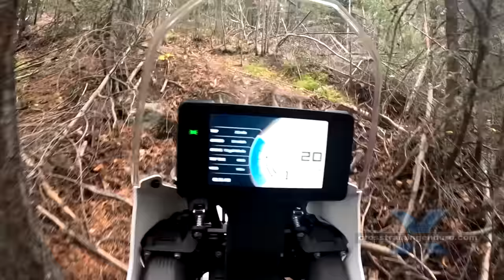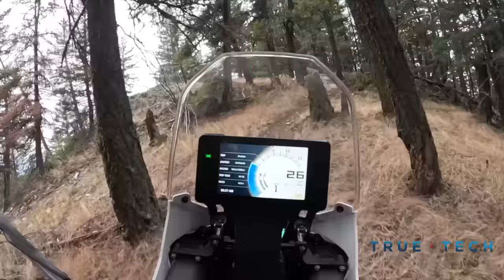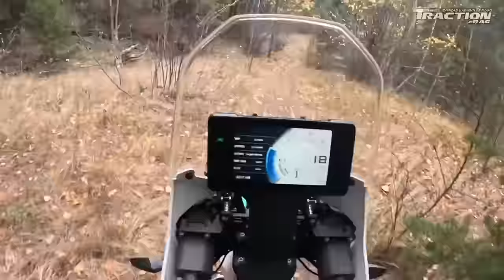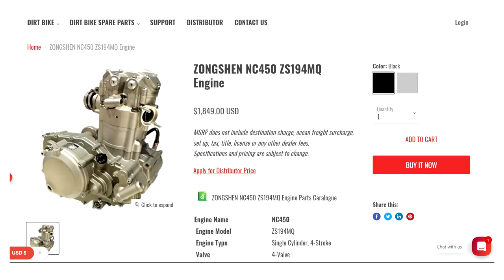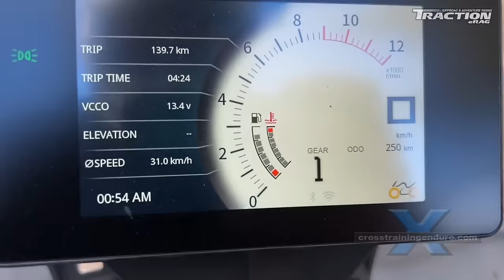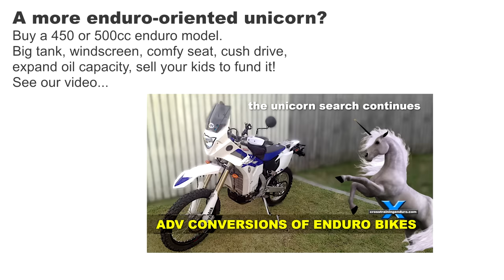Kove 450 Rally review: ultimate unicorn or Chinese crap?︱Cross Training Adventure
Our Kove 450 Rally review. Three days of testing three Kove Rally bikes on all sorts of terrain. So... the Kove FSE450R. It's generating a lot of hype. The first models went to social media influencers and they are raving about it. Other riders are saying it's another cheap Chinese motorbike that will rust, break down or fall apart like earlier Chinese models. Some of the influencers are actually quite well paid so we watch their Kove FSE450R Rally reviews with a big dose of healthy scepticism. Long term reliability? Welcome to Cross Training Adventure, we are into all things dual sport and adventure on the east coast of Australia. We simply won't know until there are lots of independent long-term FSE450R reports from owners. The quality certainly looks good from initial inspection. Keen on adventure riding in Australia? Instead, he decided to create a rally motorbike and send a Chinese team. All three Kove Kove FSE450R bikes finished the race. A lot of Chinese manufacturers are copying the designs of other brands without permission. But it's good to see the Kove 450 Rally appears to be an original design. Our team did find a few issues with three solid days of riding for this Kove 450R review. More on that later. A quick bit of history. The Kove 450R Rally has been created by a Chinese business man who says he always dreamed of riding in the Dakar race.  We aren't sure about their other models. Kove have an 800cc adventure motorbike that is based on the KTM 790 engine. Check out our reviews of various adventure bikes and dual sport bikes.  Copied with permission from KTM? We don't know. They also have a 500 adventure motorbike which largely copies the Honda CB500X. This is just a rebadged Chinese copy that a pile of manufacturers are rebranding as their own... without permission from Honda to copy the engine. Admittedly the huge fuel capacity of 31 litres is partly responsible. But the Kove still weighs about 145kg without fuel... heavier than a DRZ400. Our test rider, Chuck Harder, assessed the Kove 450R Rally purely from an enduro perspective. Back to the Kove 450R Rally. Many are hoping it is just a high performance enduro motorbike with a rally fairing and big fuel tank. If you like dual sport riding in Australia then you might like our adventure riding vids.  These guys will be disappointed with the weight and lack of power. The wet weight is actually more than a Suzuki DR650.  If you are a dirt rider we highly recommend watching Chuck's full Kove 450R Rally review. However, that's not the full story. Our next test rider, Dallas Shannon, assessed the Kove from a dual-sport and adventure riding perspective. Interested in the Kove 450 as a dual sport or lightweight adventure motorbike? See Dallas' full Kove Rally review. A few things contribute to the Kove's potential in this respect. The massive 31 litres or 8 gallons fuel capacity. A healthy 1.6L oil capacity for less oil changes. The detuned engine should theoretically last longer. And features such as large radiators, twin radiator fans and an oil cooler should help too. A quick look at the Kove 450R Rally engine. It's interesting to see you can buy the entire engine for just USD1900... in its original detuned mode. Suspension on the Kove 450R Rally is from Chonquing Yu-an, a Chinese company we have never heard of. Their motto? Reduce shock and become smooth. The suspension certainly works better than the website suggests. It has been set up for Dakar so dirt riders will love it. It is not Kove's design, they are using the NC450 engine from another Chinese manufacturer but in a higher state of tune. It's the Zongshen NC450 which Zongshen use in their own hideously ugly RX4 adventure model. Zongshen have also licensed its use in the new Fantic Cabarello.  Dual sport riders will probably find it's too firm and may want softer springs and revalving. Kove have opted from Japanese brakes from Nissin, and Bosch EFI made in Europe. With their focus on reliability it would be interesting to see if they couldn't find reliable Chinese parts in this respect. What problems did we experience over three days with three Kove 450s? A small oil leak from the oil cooler and also a fuel leak through an overflow pipe. Easily fixed. We suspect we were to blame as we assembled these motorbikes from the crate. There was a small electronic glitch with the speedo and we would get an overheat warning signal when nothing was wrong. And if the motorbike goes on its side there is some kind of cut-off which doesn't allow the Kove to be restarted immediately. We think the last two issues are very minor glitches that will probably be resolved quickly. What about Kove 450R Rally long-term problems? We simply won't know for at least year until some owners have high mileage and can provide independent reports.